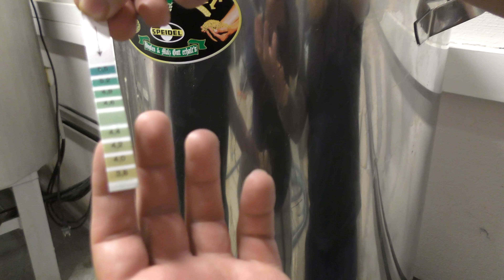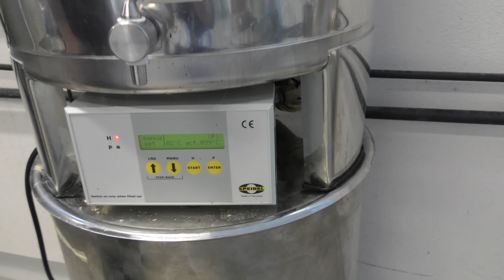Double Brew Day Collaboration With Lysefjorden Mikrobryggeri Double IPA & Pink Berliner Weisse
Recorded In 4K Ultra HD Real Ale Craft Beer Reviews Double Brew Day Collaboration With Lysefjorden Mikrobryggeri Hoppy Simon Double IPA & Sour Simon Pink Berliner Weisse